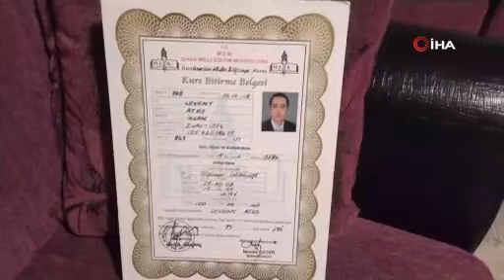Hiç bitmeyen eğitim aşkı ile dikkat çekiyor